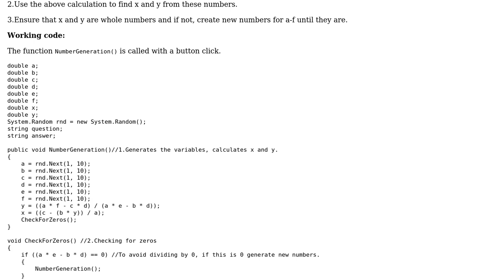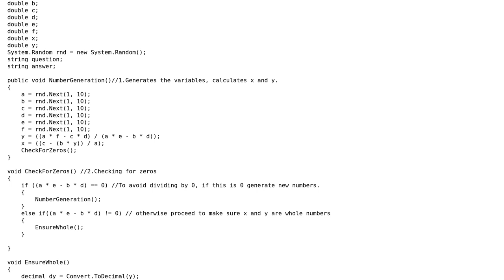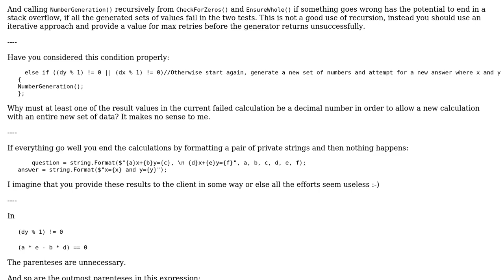Code Review: Solving a linear system with two variables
With thanks & praise to God, and with thanks to the many people who have made this project possible! You are responsible for your own actions.